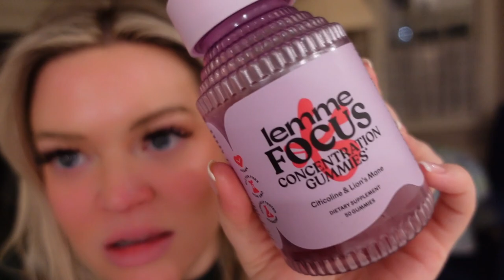VLOG- St. Paddys Day, Chickfila Mukbang, and more!